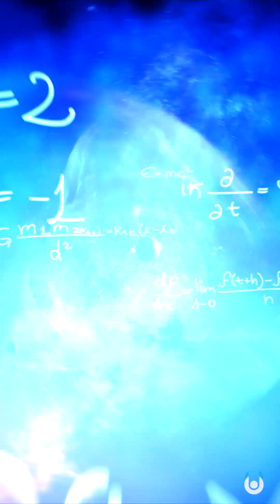Scientists Discover a Secret Mirror Universe? | Unveiled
A MIRROR UNIVERSE - Could it be true?? Join us... and find out!

What's your verdict? Is reality broken beyond repair??